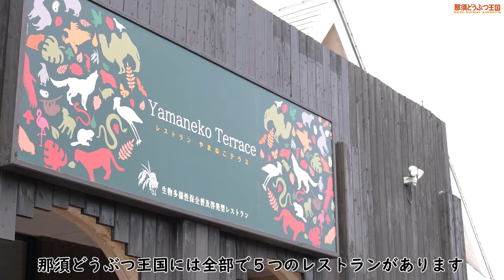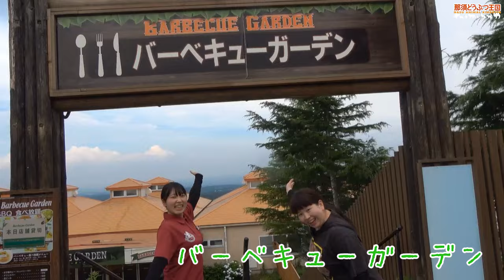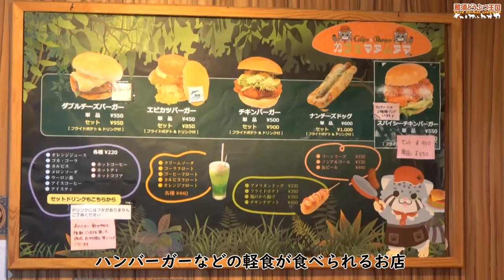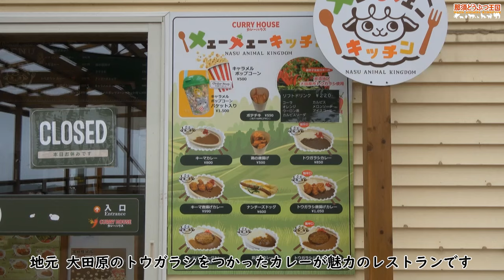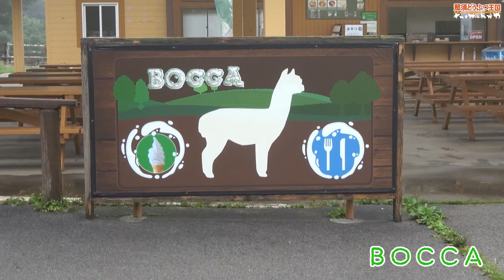【夏に食べたい】王国の夏休みイチオシメニューを紹介します！【飯テロ】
那須どうぶつ王国のレストランでは、スタッフが考えたオリジナルメニューをその場で調理して提供しています。
今回は夏休み期間にぜひ食べてほしいイチオシメニューをご紹介✨

スタッフの和気あいあいとした食レポもお楽しみください😊
食べてみたいメニューがあったらぜひコメントで教えてくださいね！

※紹介しているメニューの販売期間は未定です。予告なく販売終了することがございますのであらかじめご了承ください。

 那須どうぶつ王国 Nasu Animal Kingdom（栃木県那須町 Nasumachi, Tochigi)